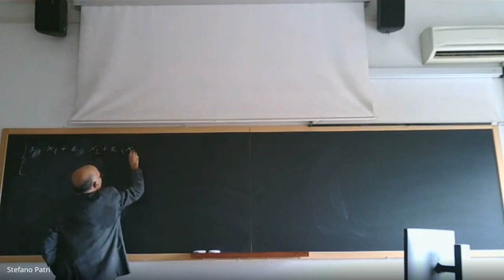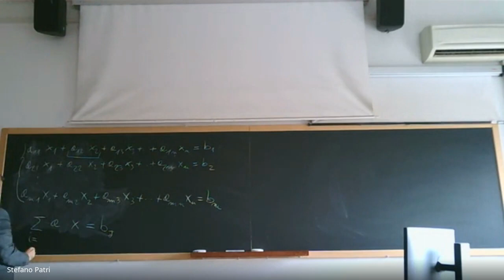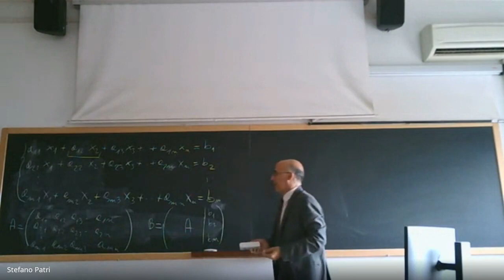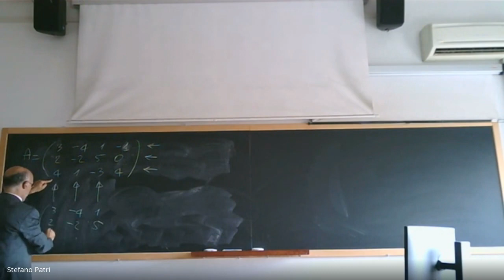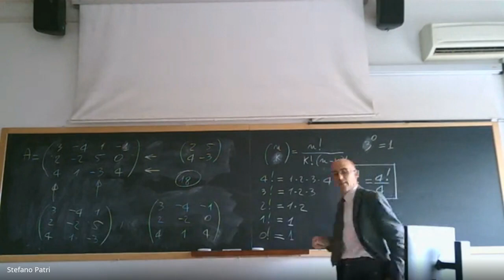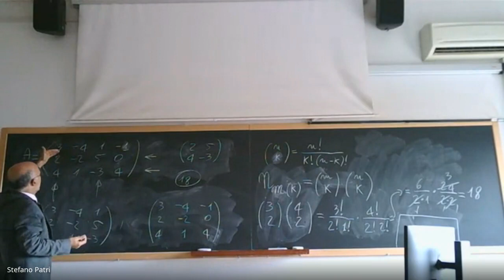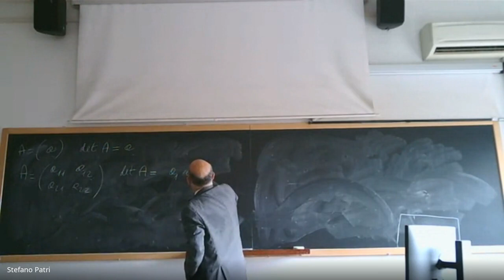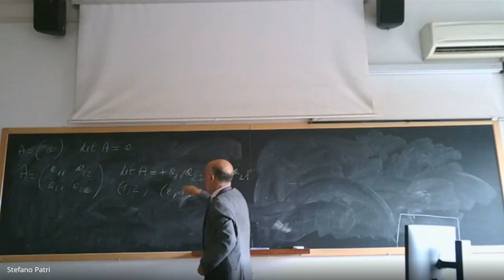MATH FOR FINANCE 22 09 2023 Part 1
Introduction to the linear systems